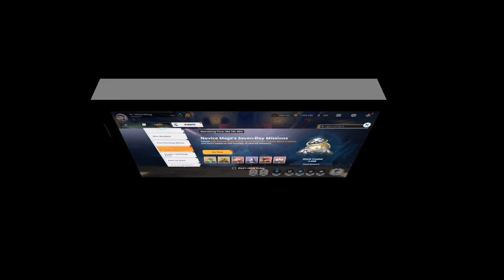Second Account Giveaway Day 2 - Black Clover M